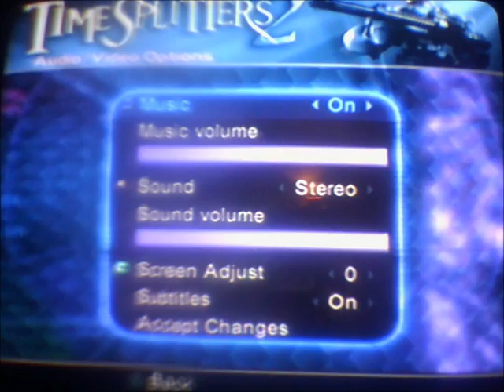Let's Play: TimeSplitters 2: Episode 1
If you want to join my gaming company or join me in gameplay or send fan-mail send it to: . Comment on what games I should play.